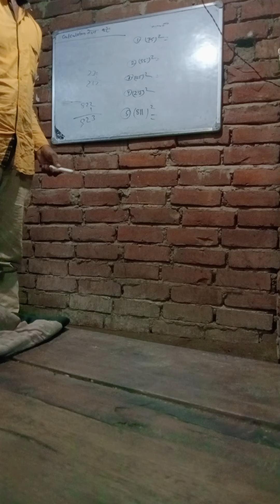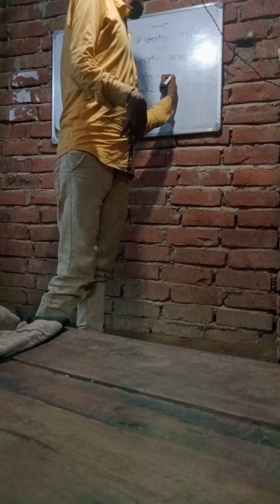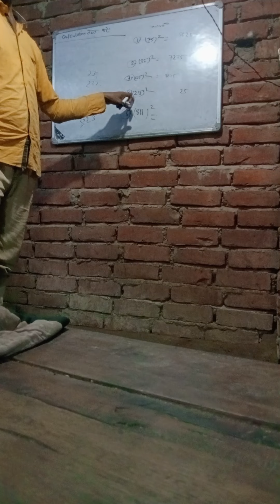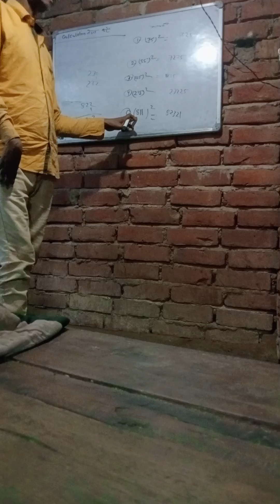September 20, 2022